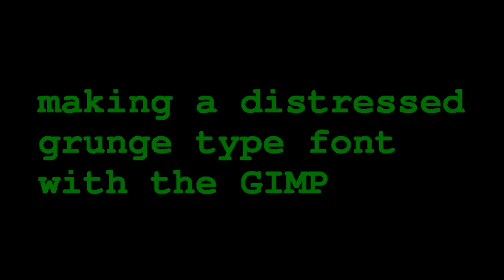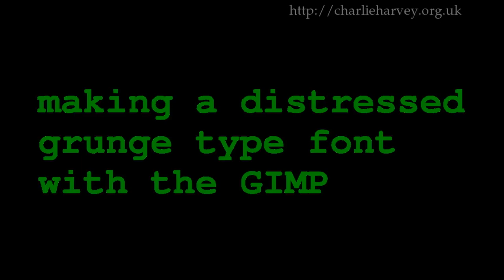Using GIMP To Make A Distressed Font 2011-10-11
Just a simple example of how to make a grungy looking textured typeface with GIMP. There may be better ways